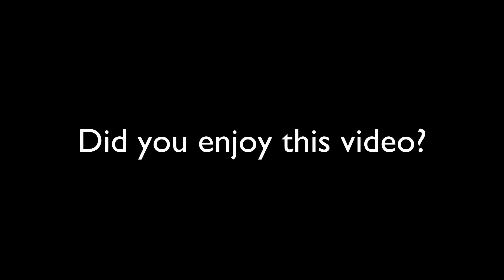The UK to Monitor Edo and Ondo State Elections: Nigerian Politicians Beware !!!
The United Kingdom plans to deploy observers to monitor Saturday’s governorship election in Edo State and the October 10 poll in Ondo State, its High Commissioner to Nigeria Catriona Laing said on Tuesday.

She also spoke of a plan to take action against sponsors of violence, including a travel ban to the United Kingdom.

But it said the British High Commissioner to Nigeria, Catriona Laing, has met with the leaders of the ruling All Progressives Congress (APC) and the main opposition, Peoples Democratic Party (PDP).
The decisions of the UK Government were contained in a statement in Abuja by the High Commission to Nigeria.

The statement reads: “As a friend and partner of Nigeria we are closely following the lead up to the off-cycle governorship elections in Edo and Ondo states scheduled for September 19 and October 10 respectively.
“These elections are important, both as an essential element of effective governance within both states and an indicator of the strength of Nigeria’s democratic institutions.

“Our High Commissioner to Nigeria, Catriona Laing, has held meetings with leaders of the two main political parties, the APC and PDP.
“The discussions focused on the need for the parties’ leaders to prevail on supporters to avoid violence before and after the elections and we welcome the Edo candidates‘ signature of the National Peace Committee and INEC convened peace accord yesterday.

“We will be deploying observation missions to both the Edo and Ondo elections and supporting civil society led observation.

“The UK takes a strong stand against election-related violence and, just as we did in the general election in 2019, will continue to take action against individuals we identify as being responsible for violence during the elections.
“This could include restrictions on their eligibility to travel to the UK, restrictions on access to UK based assets or prosecution under international law.

“The UK will continue to provide support and engagement as we move towards these elections. We urge INEC, the Police, and all other agencies involved to work together to deliver free, fair and credible elections.”